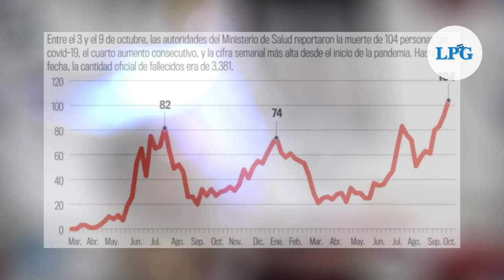Esta es la realidad que se vive en el Hospital El Salvador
Un equipo de LA PRENSA GRÁFICA estuvo en las afueras de dicho centro hospitalario y captó esta secuencia de imágenes, en la que se puede observar que en tan solo aproximadamente 5 horas, entre la noche del lunes 4 de octubre y madrugada del martes 5, ingresó una gran cantidad de ambulancias al centro de salud, demostrando así el aumento de casos que se registra en El Salvador.

¡Visítenos!